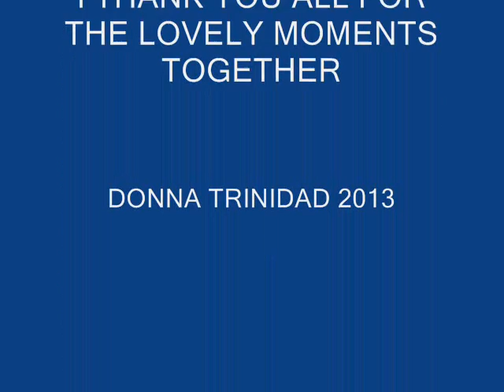THERE NO PLACE LIKE HOME FOR THE HOLIDAY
August holiday 2013 in TRINIDAD with friends and families. I dedicate this video to my Mom,, sisters  to my kids and grands and also tu my daughter-in -laws and to Sheena's mother who was also very kind to me for that i am very gratefull May God bless and keep you all untill we meet again 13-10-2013 Venezuela S.A.